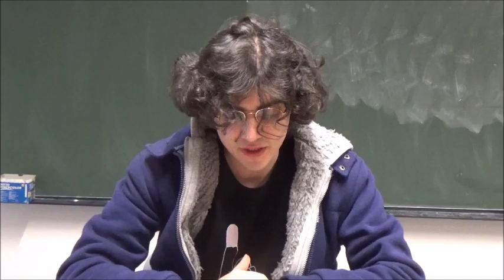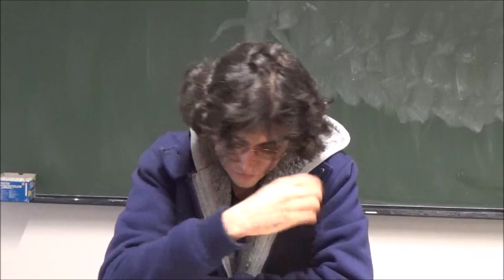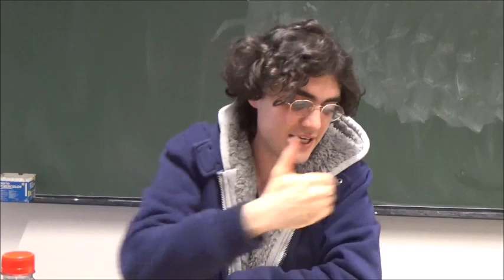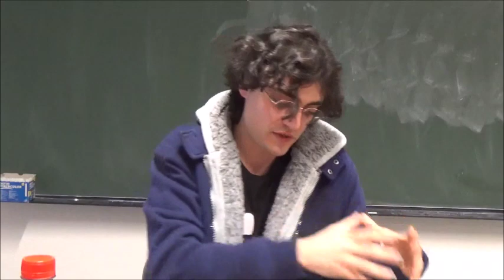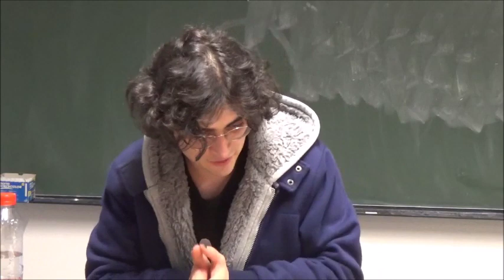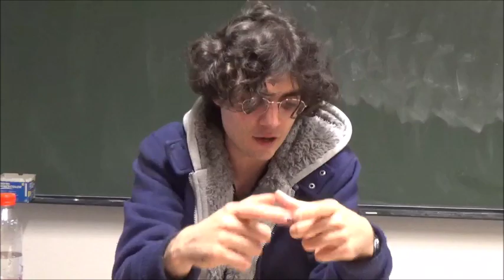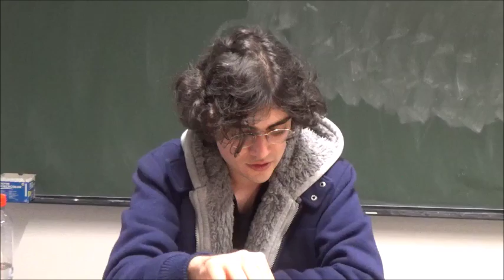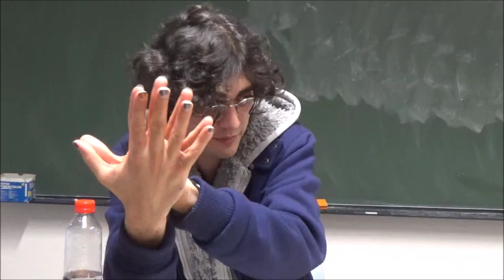Ludwig Wittgenstein, Moritz Schlick, Rudolf Carnap y Otto Neurath | Historia de la filosofía (50/61)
Quincuagésima clase teórica de la asignatura Historia de las ideas estéticas y del pensamiento I, impartida por Ernesto Castro para el grupo D de primero de carrera de Historia del arte en el aula 02 de la Facultad de Geografía e Historia de la Universidad Complutense de Madrid. Fecha de grabación: 19/11/2018.